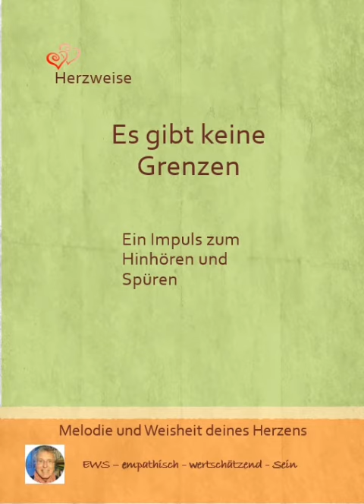Es gibt keine Grenzen 💕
Ein Impuls zum Hinhören und Nachspüren 💕